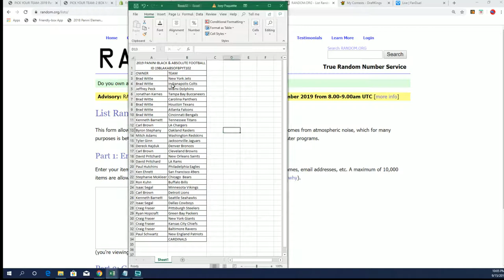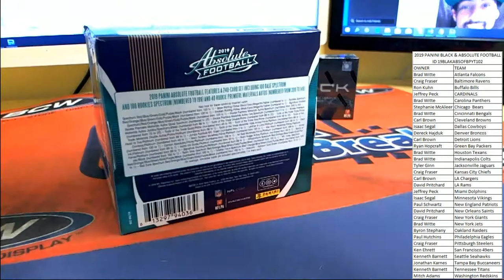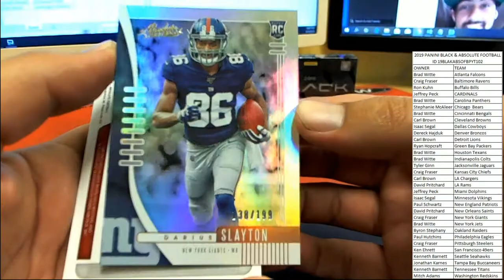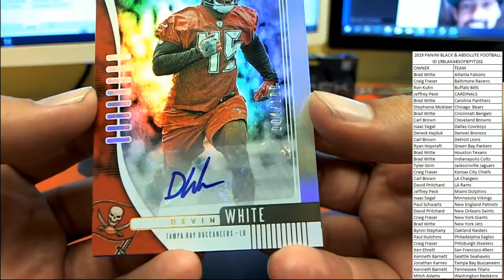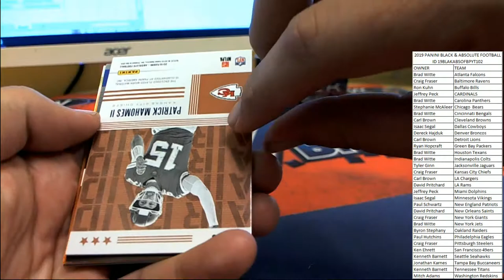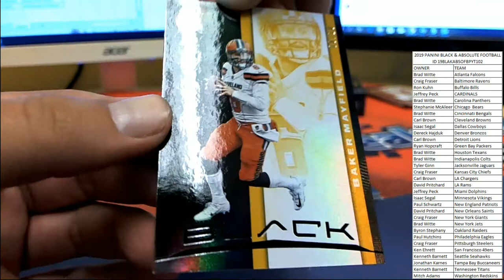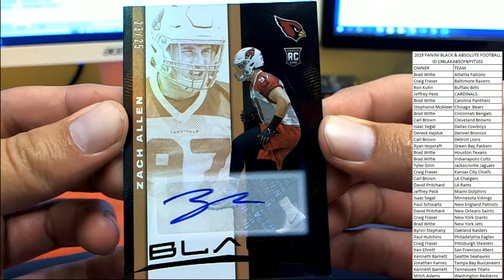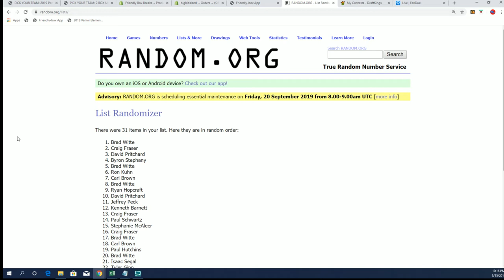2019 PANINI BLACK & ABSOLUTE FOOTBALL ID 19BLAKABSOFBPYT102